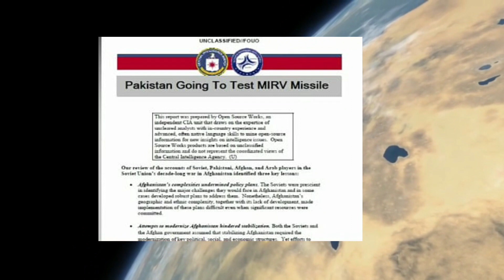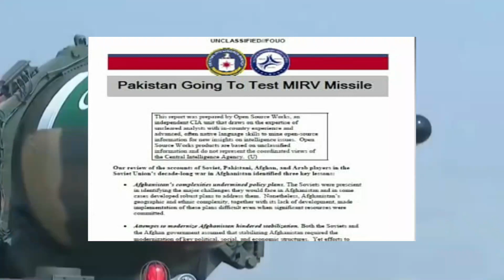Power of Pakistan || Pakistan Tomorrow Will Test MIRV Missile || Fari Zone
Welcome to another Video. Hope so you al wil like it.